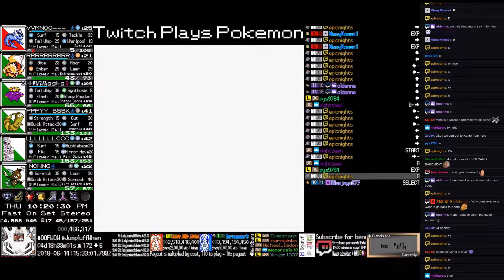Twitch Plays Pokémon Bronze - Hour 114 to 115